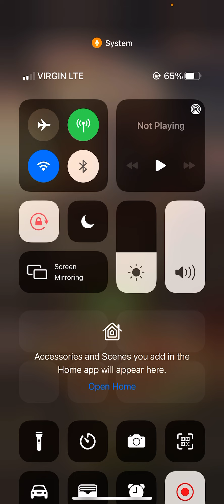Evony Kings Retune Shrine Benefits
MH Channel